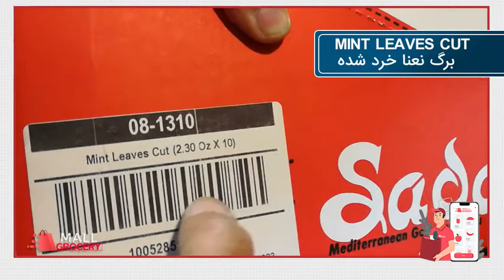Sadaf-Mint Leaves, Cut 2.3 Oz 65 Gr/برگ نعنا خرد شده صدف 2.3 اونسی 65 گرمی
To buy a Mint Leaves, Cut 2.3 Oz, Ground Fine 5 Oz, Click the following link👇
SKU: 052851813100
Sadaf-Mint Leaves, Cut 2.3 Oz 65 Gr
برگ نعنا خرد شده صدف 2.3 اونسی 65 گرمی
Mint is one of the historical plants
More than 2000 years
Used by humans
It has many properties
Its most important properties:
Increase hair growth
Skin health
Fertility
Treatment of headaches and migraines
Weight Loss
Reducing stress
And many other properties

نعنا یکی از گیاهان تاریخیه
بیش از 2000 سال توسط انسان استفاده میشه
خواص فراوانی داره
مهمترین خواصش:
افزایش رشد مو
سلامت پوست
باروری
درمان سردرد و میگرن
کاهش وزن
کاهش استرس
و بسیار خواص دیگر

MallGrocery